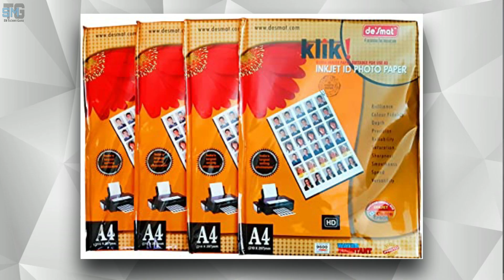Best Quality Photo Papers in 2021 | Water-Resistant Photo Papers | Full Explained | In Hindi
Doston is Video me yah bataya gaya hai ki Photo Print Karne ke Liye kaun sa photo paper behatar rahega. Is video achhe se tarike se bataya gaya hai ki apke printer ke liye kitne GSM ka photo paper best rhega to video ko last tak jarur dekhen.

VMS 180gsm
VMS 130gsm
Desmat Klik 180gsm
Kodak 180gsm
Nova 180gsm
Nova 130gsm
Prismajet 254gsm